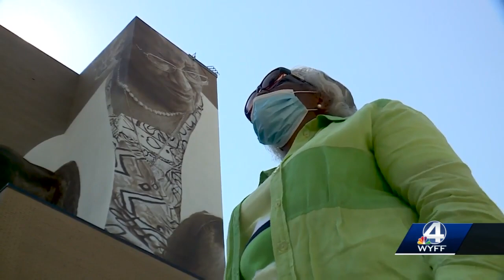Downtown Greenville mural reveals honoree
The mural honors the legacy of Pearlie Harris.